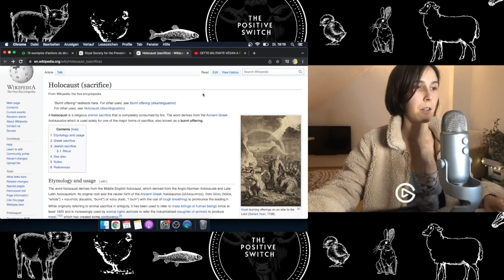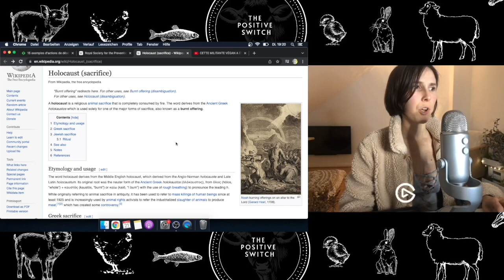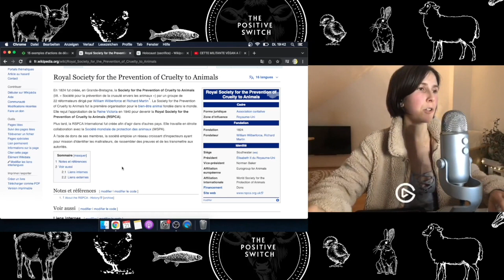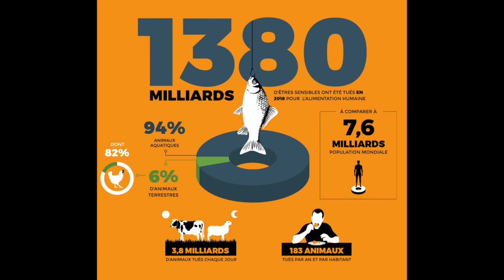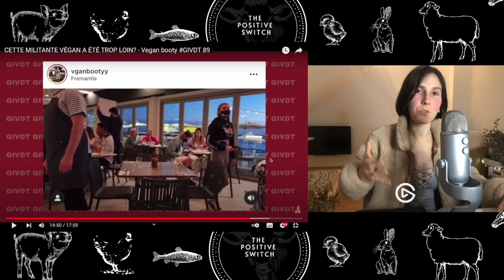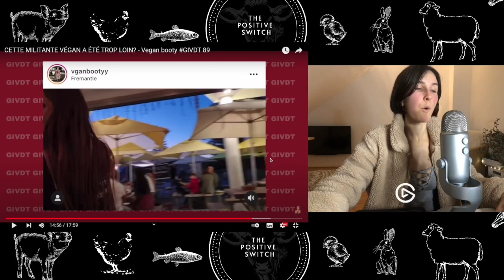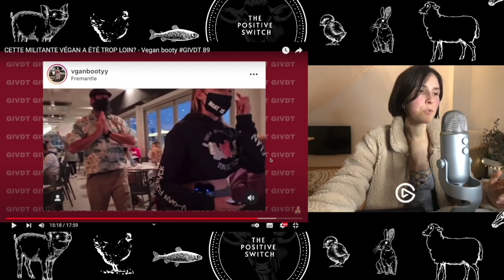est aussi FAKE que ses fake news ǀ DEBUNKAGE de sa vidéo sur @V-gan Booty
CONTENU DE LA VIDÉO :
Je réagis au plus grand tissu de mensonges répandu sur Vgan Booty, une activiste pour la cause animale d´Australie.
Sagiiovanna, un influenceuse connue et officiellement contributrice à la souffrance et au meurtre d'animaux, nous a concocté un vomi de buzz et de drame.
Je me charge de rétablir la vérité.